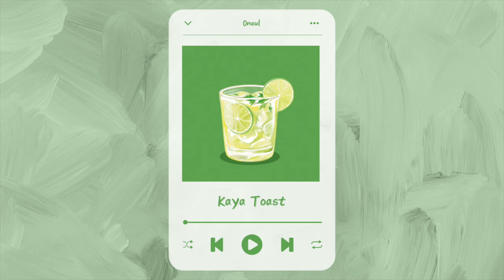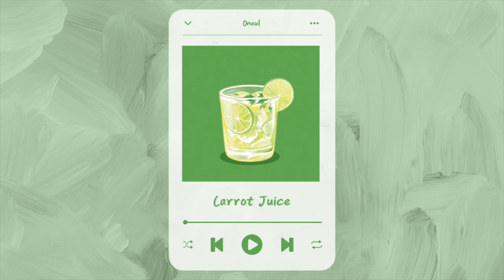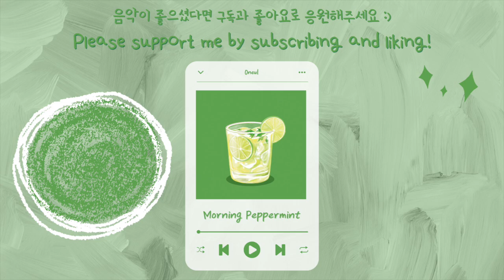하루 시작할 때 듣기 좋은 음악 모음 🌿 (1시간, 중간광고x)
거의 7개월 만에 나온 8번째 앨범😵
티 (Tea) 시리즈로 2장 더 나올 예정이에요.
많관부부부부🎶

The 8th album released after almost 7 months.

❗️Download : You can find it by title in the search bar within the channel.

🎼Sheet Music (Search for Oneul)

--Morning Peppermint Track List--
Morning Peppermint 모닝 페퍼민트
Kaya toast 카야 토스트
Sunny Side Up 써니 사이드 업!
Happy Avocado 행복한 아보카도
Tangerine Dance 탠저린 댄스
Carrot Juice 당근쥬스
Almond Croissant 아몬드 크로와상